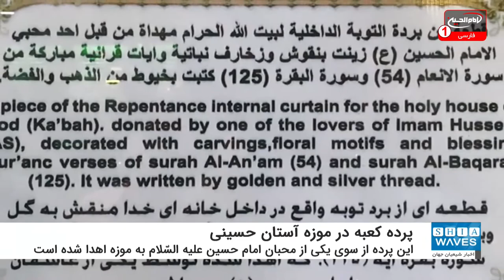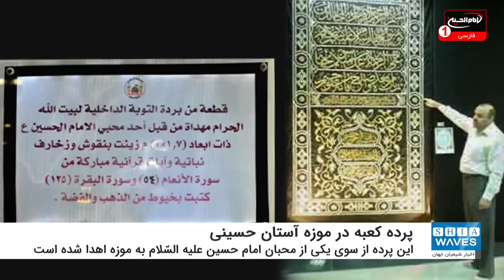اهدای یکی از پرده های خانه کعبه به موزه آستان مقدس حسینی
در موزه حرم مطهر حسینی اشیاء نفیس ‌و گرانبهایی وجود دارد.
به گزارش شیعه ویوز، در موزه آستان مقدس حسینی  آثار گرانبها و نفیسی توجه بازدید کنندگان را جلب می ‌کند که توسط محبین اهل بیت علیهم السلام، از جمله پادشاهان و شخصیت ها به حرم مطهر حضرت سیدالشهداء علیه السّلام اهدا شده است.
از جمله آثار عرضه شده در این موزه، یکی از پرده های خانه کعبه است.
«علاء احمد ضیاء الدین» مسئول موزه آستان مقدس حسینی در اینباره گفت: یکی از پرده های خانه خدا از سوی یکی از محبان حضرت امام حسین علیه السّلام به این موزه اهدا شده است.
وی افزود: این پرده مربوط به درب طلایی کعبه بوده است که در بردارنده نقش و نگار‌ها، تزئینات و آیات قرآنی نوشته شده با طلای خالص و نقره است.
علاء احمد ضیاء الدین در ادامه عنوان کرد: کادر فنی موزه آستان مقدس حسینی برای نصب این پرده به طراحی ماکتی متشکل از دو دیوار با ابعاد 3.5 متر طول و عرض 1.75 متر اقدام نموده ‌اند.
یادآور می ‌شود پرده خانه کعبه هر سال همزمان با حج تمتع تعویض می‌ شود.